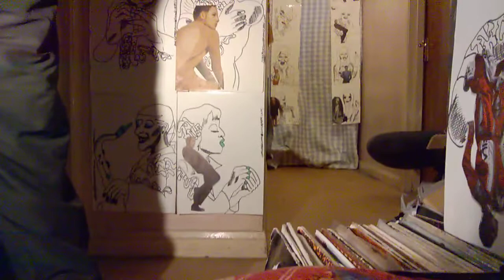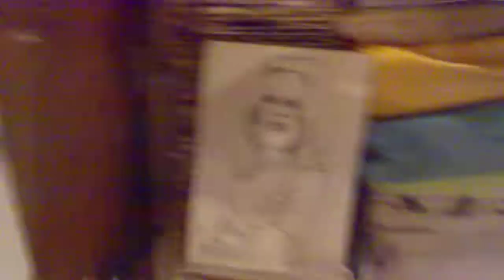FACE 2000 SIR DREW DISCO FREAK DELAWARE SAINTS REMIX